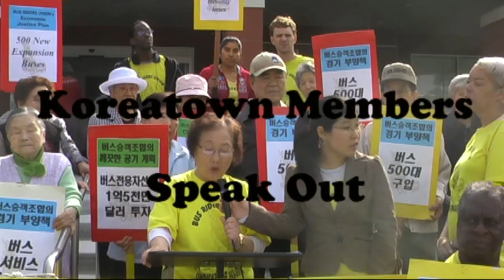Koreatown Members Say Yes to Clean Air and Economic Justice! Grandma Jeon Speaks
Bus Riders Union and Korea Town members gave their support for the Bus Riders Union's Clean Air and Economic Justice Plan on March 19th in front of a senior Housing Complex near Vermont and Jefferson. Grandma Jeon, a Korean elder and Member of the Bus Riders Union breaks down why the importance of the BRUs plan for how MTA spends funds raised from newly passed measure R. (In Korean)